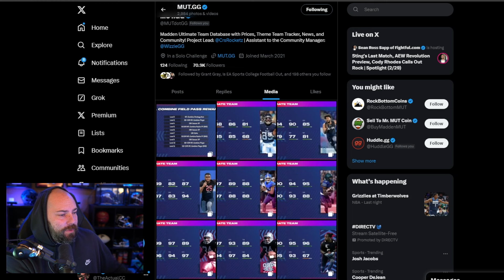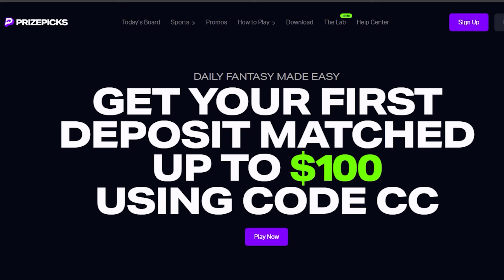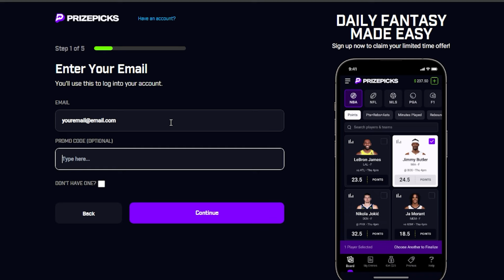This Promo Breaks Madden 24...